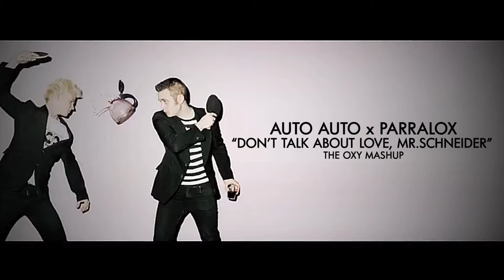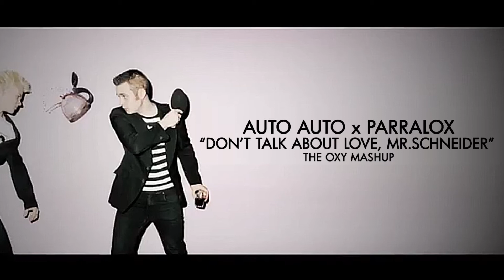Auto Auto x Parralox - Don't Talk About Love, Mr Schneider (The OXY Mashup)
Remixed by OXY (Japan).
Design/Artwork by Breezesquad & courtesy of John von Ahlen (Parralox).

Featuring artists - Aira Mitsuki (Japan) / Ami Suzuki (Japan) / Auto-Auto (Sweden) / Cicada (UK) / Client (UK) / Niadoka (Greece) / Techsoir (Greece) and Parralox (Australia).

 001 Don't Talk About Love, Mr.Schneider
 002 2 Hearts On The Radio
 003 Time To Say Goodbye Darling
 004 Ten in the Night
 005 Peter Needs U 2Nite
 006 How Do You Break A Robot's Heart? (Refluxion Edit Demo) * bonus track

 TRACKLISTING
 001 - Don't Talk About Love, Mr.Schneider
 Artists(s) - Auto-Auto x Parralox
 Base Track: Auto-Auto - The Pathetic Mr Schneider
 Parralox's Vox from "Don't Talk About Love"

 002 - 2 Hearts On The Radio
 Artist(s) : Client x Parralox x Cicada
 Base Track : Client - Radio (Cicada Remix)
 Parralox's Vox from "2 Hearts"

 003 - Time To Say Goodbye Darling
 Artists(s) : Aira Mitsuki x Parralox
 Base Track : Aira Mitsuki - Darling Wondering Staring (Plastic Fantastic Remix)
 Parralox's Vox from "Time"

 004 - Ten In The Night
 Artist (s) : Ami Suzuki x Parralox
 Base Track : Ami Suzuki - Ten
 Parralox's Vox from "In The Night"

 005 - Peter Needs U 2Nite
 Artist (s) : Techsoir x Parralox x Niadoka
 Base Track : Techsoir - Need You Tonight (Niadoka Remix)
 Parralox's Vox from "Peter"

 006 - How Do You Break A Robot's Heart? (Refluxion Edit Demo) * bonus track
 Artist : Parralox
 Remixed by Oxy

 [The Album Including Original Track]
 001 - Auto-Auto "Celeste" (Out Of Line, 2008)
 002 - Client "Radio" (Mute / Toast Hawaii, 2004)
 003 - Aira Mitsuki "Copy" (Victor / D-Topia Entertainment, 2008)
 004 - Ami Suzuki "Supreme Show" (Zvex Trax, 2008)
 005 Techsoir "Bright Light E.P." (Not on label / From Techsoir's Myspace Page, 2009)
 Profuse Thanks to Parralox
 And all Electronic Music Makers
 With the "Electric" love from the Far East :u) OXY

credits

Vocals by Amii and John von Ahlen
Bass Guitar by Ian Burden

Recorded at Subterrane Studio, Melbourne, Australia.

Vocals and Synthesizers only.